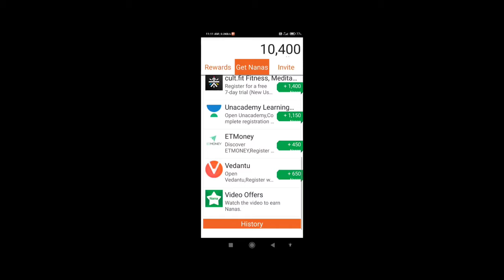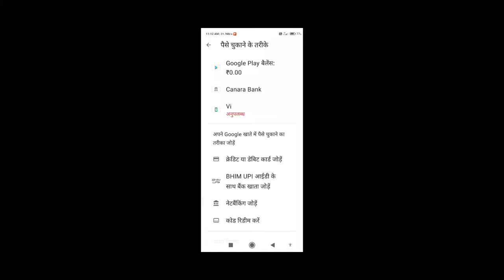Earn FREE Diamonds in Freee || No Paytm Money Upi ||Pastore Redeem Gift VoucherFreFire Tips/Freefire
Earn FREE Diamonds in Free
Fire || No Paytm Money Upi ||
Playstore Redeem Gift Voucher
FreeFire Tip

किक सपोर्ट मी

follow me insta gram arjunjat427

my watsapp group linq मेरे WhatsApp ग्रुप में शामिल होने के लिए यह लिंक खोलें

keep support